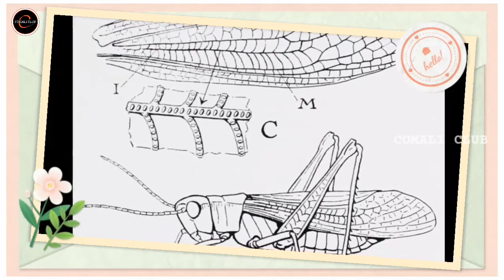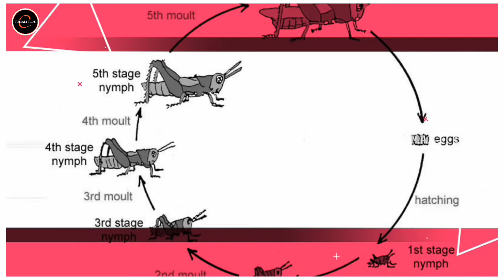வெட்டுக்கிளியின் வாழ்க்கை சுழற்சி | தமிழில் | பாலைவனம் வெட்டுக்கிளிகள் | பயிர்களை தாக்கும் பூச்சிகள்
வெட்டுக்கிளி கணுக்காலி தொகுதியைச் சேர்ந்த ஒரு பூச்சியினம் ஆகும். வெட்டுக்கிளிகள் வெளித் தோற்றத்தில் தத்துக்கிளிகள் போலிருக்கும். இதனை தத்துக்கிளிகளிலிருந்து வேறுபிரிப்பதற்காக இது குறுமுனை வெட்டுக்கிளி எனப்படும்